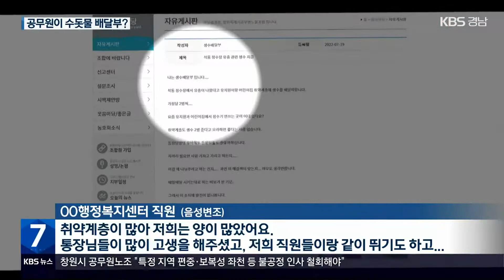공무원이 수돗물 배달부?…창원시 “29일까지 정상화” / KBS 2022.07.21.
[앵커]

 창원시 진해구민들이 석동정수장 수돗물 유충 사고로 2주째 불편을 겪고 있습니다.

 창원시는 긴급 대책으로 병에 든 수돗물 공급에 나섰는데요.

 하지만 양이 충분치 않은 데다, 공무원들이 일일이 배달에 나서 행정력 낭비라는  지적이 나오고 있습니다.

 황재락 기자입니다.

 [리포트]

 창원시가  진해구 어린이집과 취약계층에 병에 든 수돗물을 공급한 것은 지난 18일부텁니다.

 수돗물 유충 사고 열하루가 지나서 내린 결정입니다.

 하루 공급량은 어린이집 한 곳당 5병.

 취약계층 1명에게 2병씩.

 양이 충분치 않다는 것과 함께 공급 방식도 논란이었습니다.

 어린이집은 매일 행정복지센터를 직접 찾아야 했고,

 [어린이집 관계자/음성변조 : "(물 때문에) 매일 어디로 가야 된다는 것이 이게 저희는 너무 불합리한 것 같아요. 기름값도 안 나온다고…."]

 취약계층 가구에는 공무원과 통장이 매일 배달에 동원됐습니다.

 [○○행정복지센터 직원/음성변조 : "취약계층이 많아 저희는 양이 많았어요. 통장님들이 많이 고생을 해주셨고, 저희 직원들이랑 같이 뛰기도 하고…."]

 공무원노조 게시판에는 "공무원이 배달부냐,  행정력 낭비다, 구시대적 발상이다"는  내부 비판글이 쏟아졌습니다.

 수돗물의 품질 관리, 행정의 위기 관리에서  문제를 드러냈던 창원시는  시민을 위한 지원 대책에서도  수요자의 입장을 충분히  반영하지 못했다는 것입니다.

 결국, 창원시는 나흘 만에 식수 지원 방식을 바꾸기로 했습니다.

 지역 생수 공급업체로부터 1주일 치 생수를 구매해 위탁 배달하는 등  공급량과 방식을 바꾼 것입니다.

 [안경원/창원시 제1부시장 : "총 16,079명에 대해서 1명당 식수 1박스, 2ℓ짜리 6병 묶음을, 총 만 6천 박스를 공급하겠습니다."]

 한편, 창원시는 수돗물 유충 사고 2주째를 맞아 유충 발견 수치가 감소세라며,  늦어도 오는 29일까지는 수돗물 공급을 정상화하겠다고 밝혔습니다.

 촬영기자:권경환